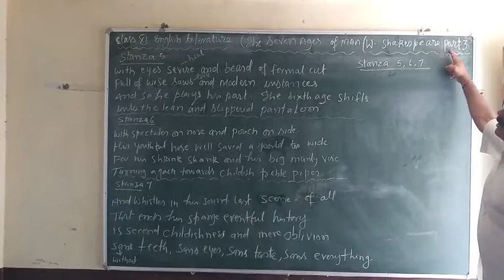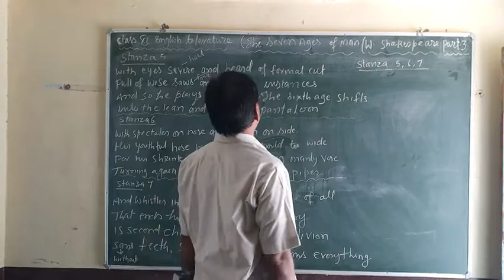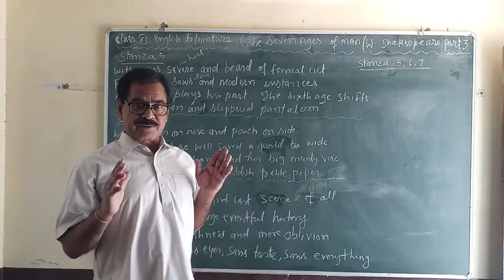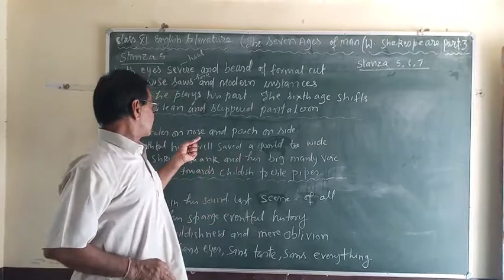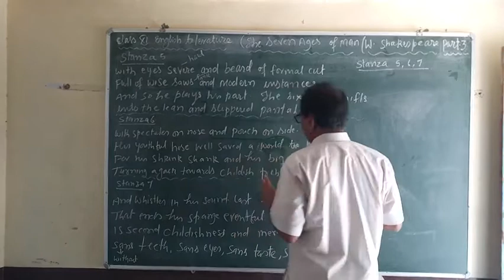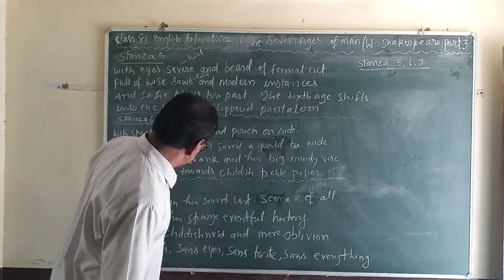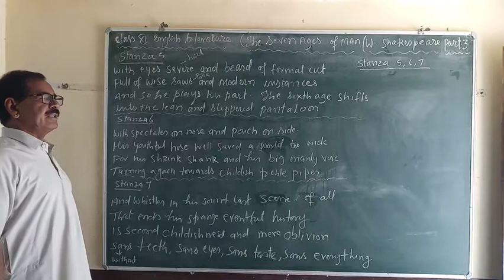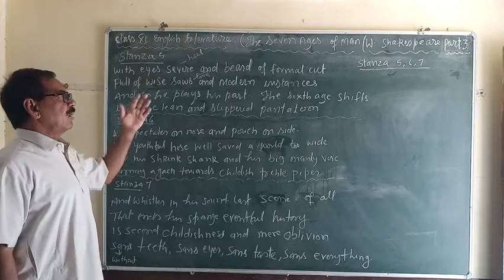Class -11 || Eng. Lit. || Poem - The Seven Ages of Man || Part- 3